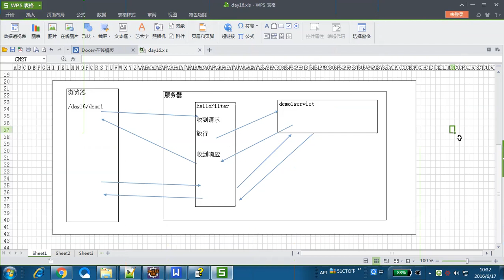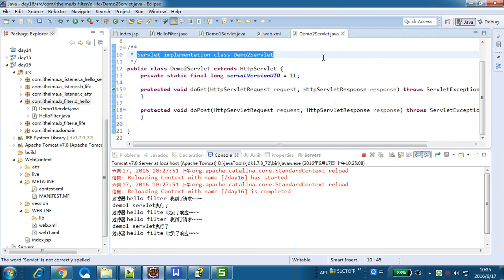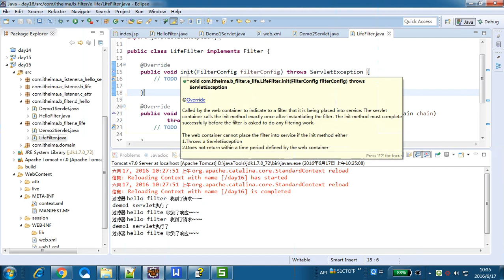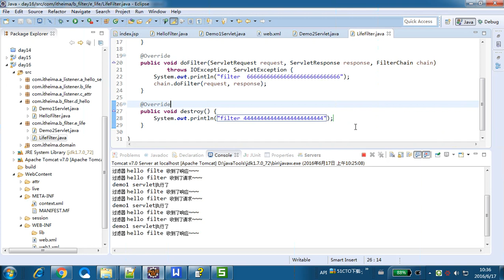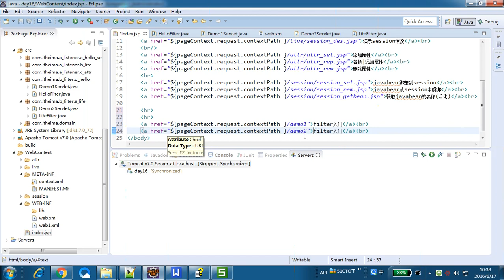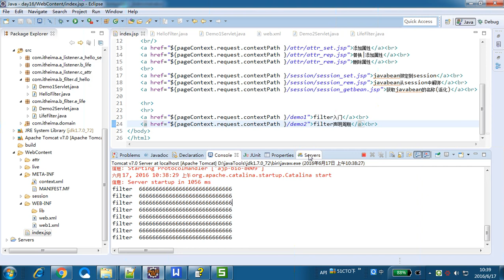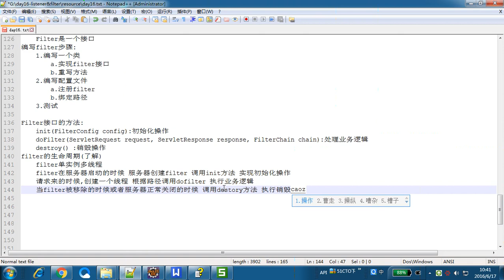【JavaEE 基础 16 listener & fiter】08 案例1 自动登录 需求和技术分析 filter的生命周期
【JavaEE 基础 16 listener & fiter】